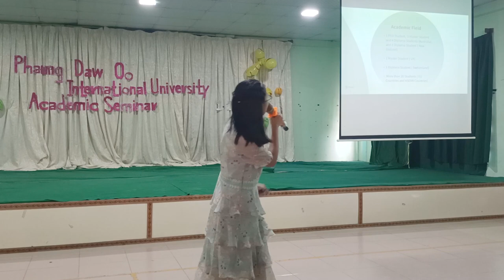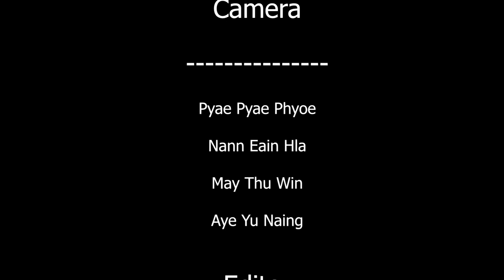Seminar ၊ Pre College Program ၊ PDO YouTube Channel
Pre College Program
Speech By Hsu Yadanar Thein